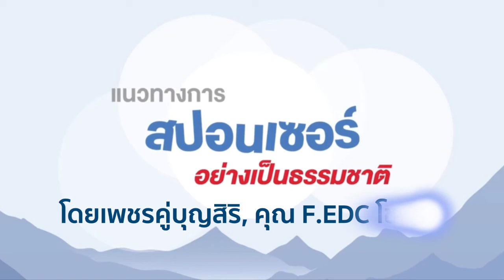Sponsoring Technique แนวทางการสปอนเซอร์อย่างเป็นธรรมชาติ โดยเพชรคู่บุญสิริ, F.EDC โชติกา